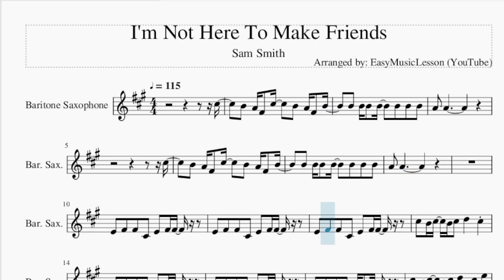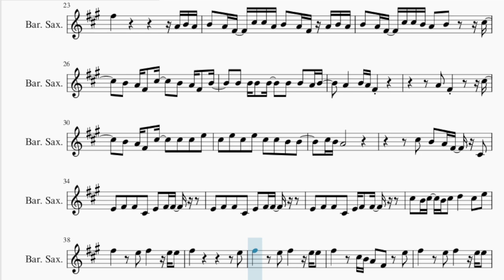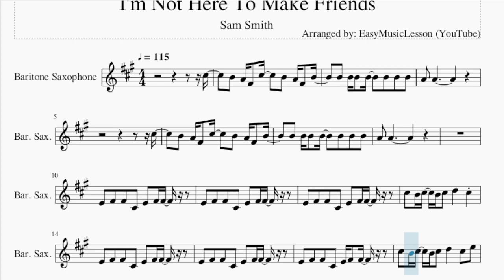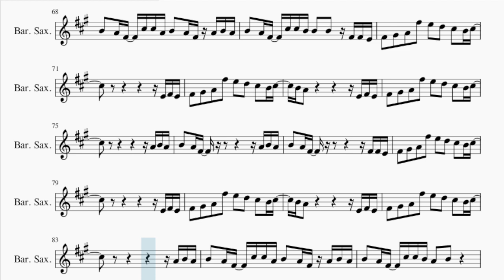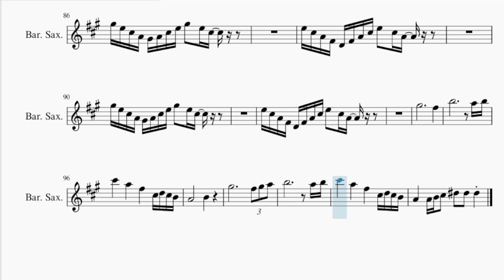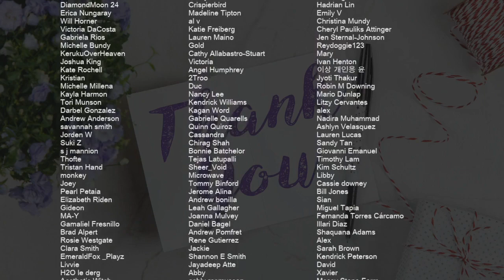Baritone Sax Sheet Music: How to play I'm Not Here To Make Friends by Sam Smith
Comment and let us know how the videos have helped you. It keeps us going! :)Here is a sheet music/tab video on the song I'm Not Here To Make Friends by Sam Smith on the baritone sax. A baritone sax sheet music arrangement which is transposed to notes that are easily played by baritone sax, for the song I'm Not Here To Make Friends by Sam Smith.

EasyMusicLesson2 teaches you to play the your favorite instrument, through well-arranged sheet music so that you too can learn how to play I'm Not Here To Make Friends by Sam Smith on the baritone sax as fast as you can. A baritone sax sheet music with backing tracks to help your play the song better.

Chords of Baritone Sax arrangement:
A Min 7   D Min 7   F Maj 7   E Min   A Min 7   D Min 7   F Maj 7
E Min   A Min 7   D Min 7   F Maj 7   E Min   A Min 7   D Min 7
F Maj 7   E Min   A Min 7   D Min 7   F Maj 7   E Min   A Min 7
D Min 7   F Maj 7   E Min   A Min 7   D Min 7   F Maj 7   E Min
D Min 7   F Maj 7   E Min   A Min 7   G Maj 7   F Maj 7   D Min
E Min   A Min 7   G Maj 7   F Maj 7   D Min   E Min   A Min 7
E Min   A Min 7   G Maj 7   F Maj 7

Melody notes of Baritone Sax:
C#5   B4 A4 F#4 C#5   B4 A4 F#4 B4
A4 A4
C#5
B4 A4 F#4 C#5   B4 A4 F#4 B4
B4 B4 B4 B4   B4 B4 B4
A4 A4
E4 F#4 F#4 C#4 E4 F#4 F#4
C#5 B4 C#5 B4 C#5 D5   C#5
C#5 B4 C#5 B4 C#5 D5   C#5 E5
F#5   E5 F#5   E5 E5
F#5           E5
F#5   C#5 B4 A4 F#4 E5
B4 A4 F#4 C#5 C#5 A4 B4 A4 F#4 A4 B4 A4
B4 A4 F#4 C#5 C#5 B4 A4 B4   C#5
B4 B4 B4 B4   B4 B4 A4 B4
A4   B4 A4 F#4
A4 F#4     C#5
B4 A4 F#4 C#5   C#5 C#5 E5
C#5 E5 C#5 E5 C#5 C#5 B4 B4
C#5 B4 A4
C#5 B4 A4 F#4 C#4
F#5           E5
B4 A4 F#4 C#5 C#5 B4 A4 B4 F#4 F#4 E4
F#4 G#4 A4 F#5 E5 D5 C#5 B4 C#5
B4 A4         E4 F#4 E4
A4 A4
C#5
A4 A4
E5
F#5           E5
F#5           E5
B4 A4 F#4 C#5 C#5 B4 B4 B4 F#4 F#4 E4
B4 A4 F#4       A4 B4 A4
B4 A4 F#4       F#4 F#4 E4
B4 A4 F#4 C